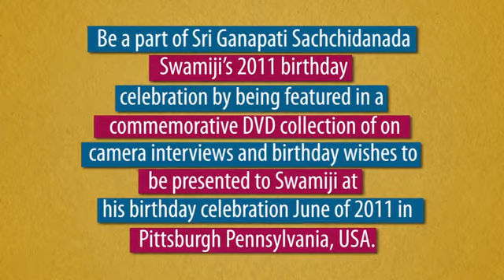Swamiji Birthday 2011 Promotion Video.mp4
Swamiji Birthday 2011 Promotion Video